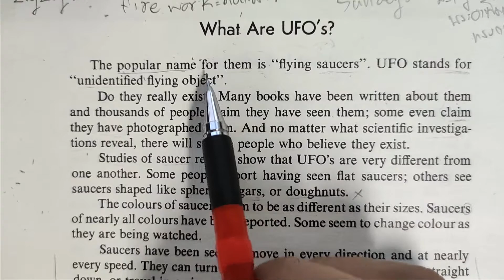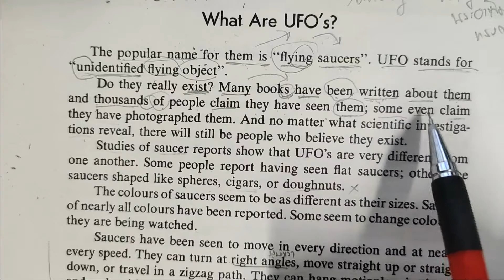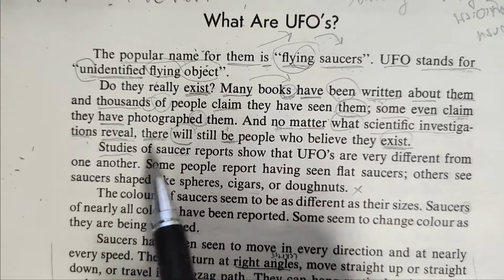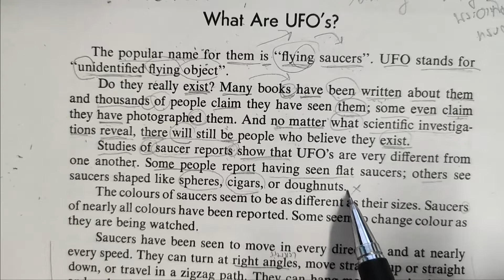UFO คืออะไร? (what are UFO?) Ep.1# ภาษาอังกฤษสำหรับวิทยาศาสตร์ (English for sciences)